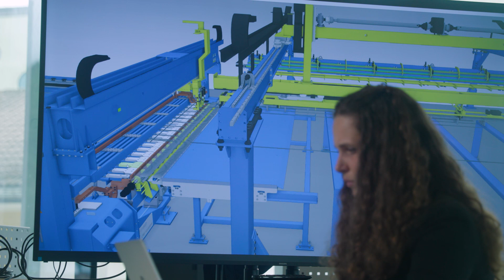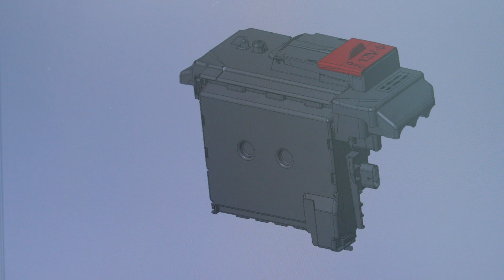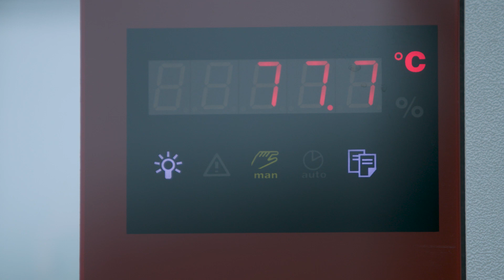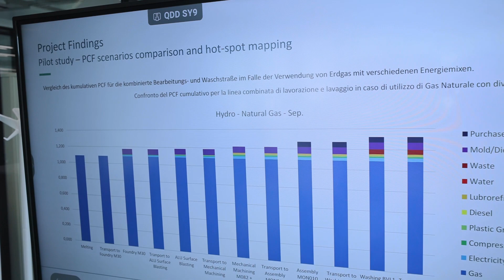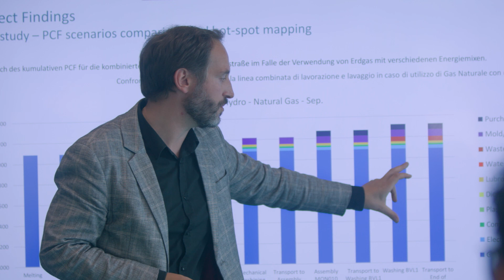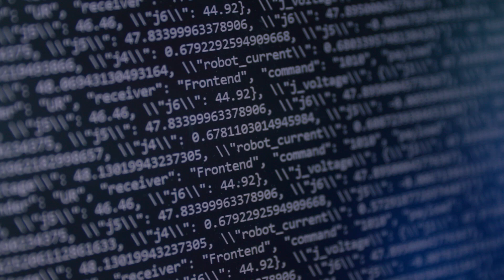Nachhaltige Produktion am NOI Techpark Bruneck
In diesem Beitrag des Wissenschaftsmagazins Campus von RAI Südtirol geht es um das 2023 eröffnete dezentrale Forschungszentrum für smarte und nachhaltige Produktion der unibz am NOI Techpark. Stiftungsprofessor Erwin Rauch und sein Forschungsteam widmen sich hier in enger Zusammenarbeit mit Unternehmen der Frage, wie die industrielle Produktion der Zukunft nachhaltiger gestaltet werden kann.